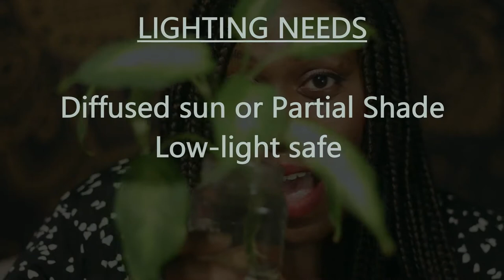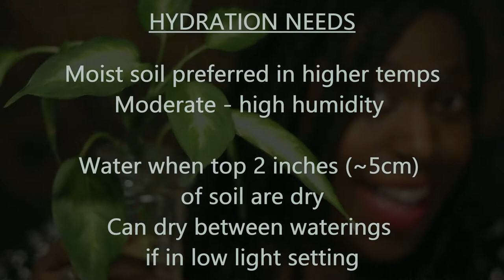My First Plant Swap - Meet Dieffenbachia (The Dumb Cane Plant)| ShahanaStyle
Hello, World! ShahanaStyle is a randomly geeky beauty, fashion, and lifestyle vlog channel. The current obsessions are plants and perfume. This particular video is all about how I got my first Dieffenbachia thanks to an online plant-swapping community. I couldn't be more thrilled. Well, maybe if we didn't meet during a pandemic. Maybe sitting down for coffee and chit chat would have been more rad... still. Trading plants while social distancing wasn't all that bad.

FTC: None of the products/services mentioned in this video were given to me by the companies mentioned.